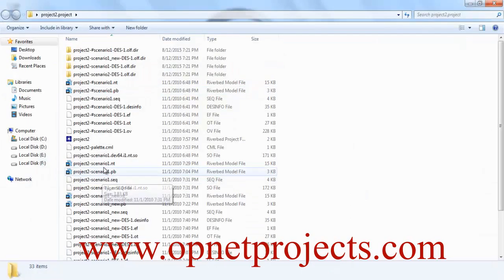OPNET SIMULATOR TUTORIAL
For more details about OPNET SIMULATOR TUTORIAL